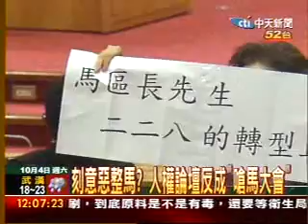馬總統致詞 228受難家屬台下拉布條抗議